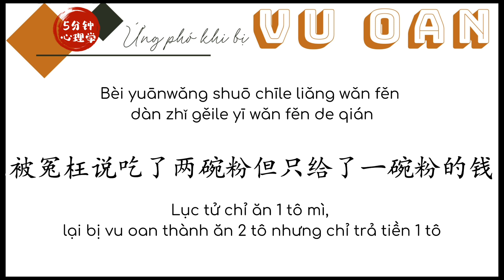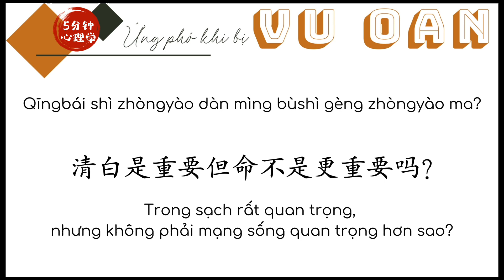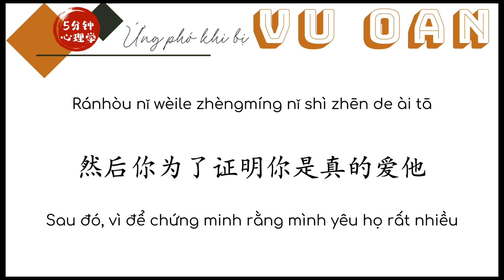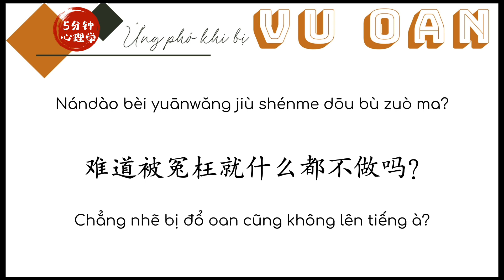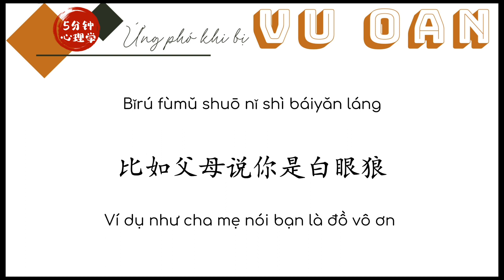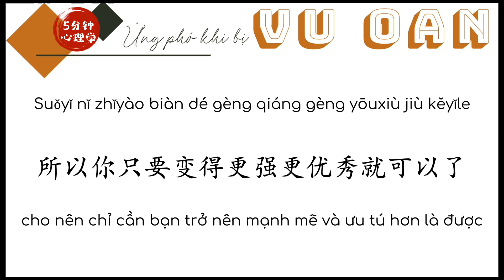【Luyện nghe tiếng Trung】 Khi bị "Vu Oan" thì nên làm gì? ｜ 被冤枉该怎么办？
Ứng phó khi bị Vu Oan
被冤枉该怎么办？

🌻 Cre : 5分钟心理学
🌻 Edit time + encode : Suky Châu
© Copyright by: 5分钟心理学  |  5 phút Tâm Lý Học
🇨🇳 Wechat: 心灵时空
📻 Podcast: 生活中的心理学

🗓 Video mới sẽ được cập nhật vào 20:00 Thứ 3 hàng tuần.
🚫 Vietsub bởi 5 phút Tâm Lý Học mong các bạn ủng hộ và không Re-Up khi chưa được sự cho phép từ kênh.
🛎 Trong quá trình xem nếu bài dịch có bất kì sai sót, thiếu từ hay nhầm lẫn mong mọi người thông cảm và góp ý để page cả thiện bài dịch tốt hơn nhằm phục vụ các bạn.